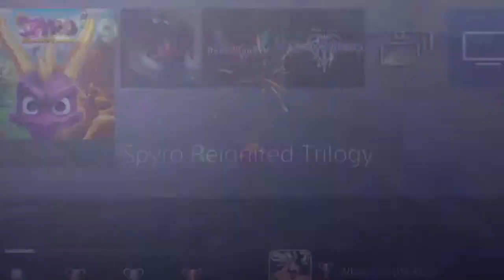Spyro the Dragons or whatever Ep. 5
Don't beat us up Mike Tyson.